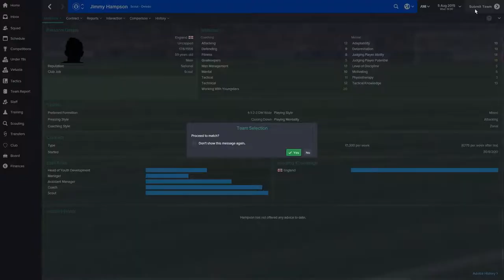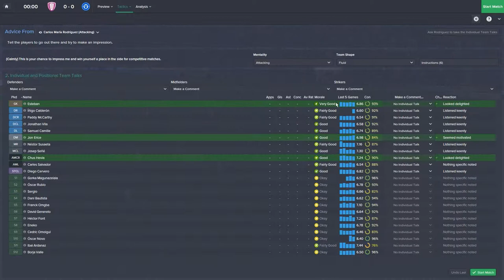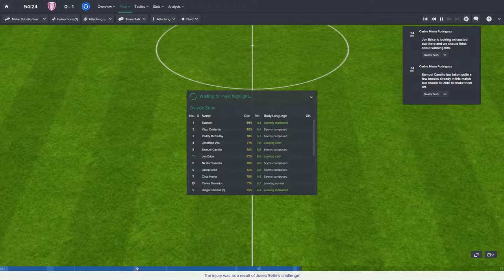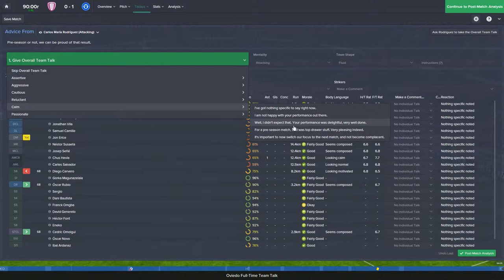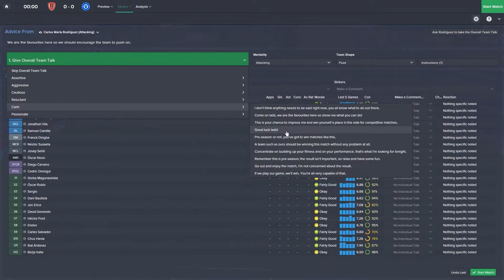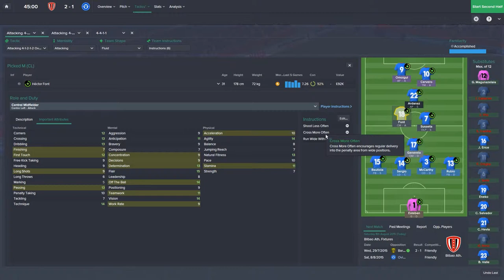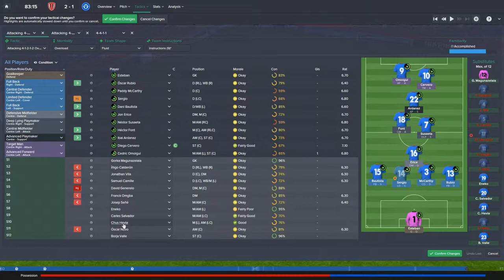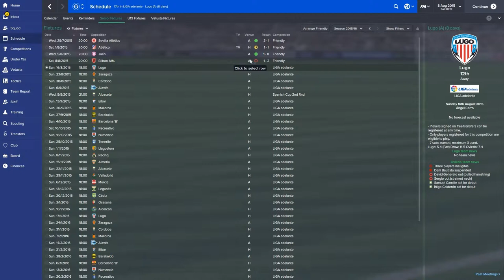Let's Play Football Manager 2015 as Real Oviedo | Season 2 - E02: Jaen and Bilbao Athletic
In this episode of Football Manager 2015 as Real Oviedo, we complete our pre-season fixtures against Jaen and Bilbao Athletic. Next episode, we start the league!